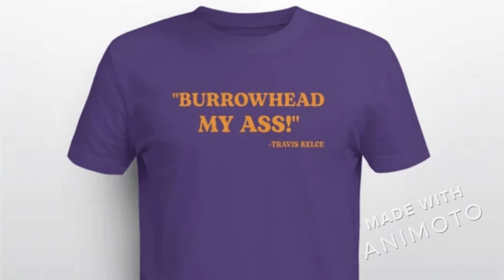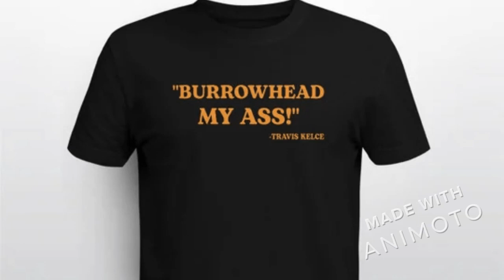Burrowhead My Ass t shirt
New and trending Burrowhead My Ass products is available now on Billlowylove store.
In this campaign you will find high quality Burrowhead My Ass t shirt, Burrowhead My Ass sweatshirt. Share this Burrowhead My Ass campaign with your friends. "Burrowhead my ass!.